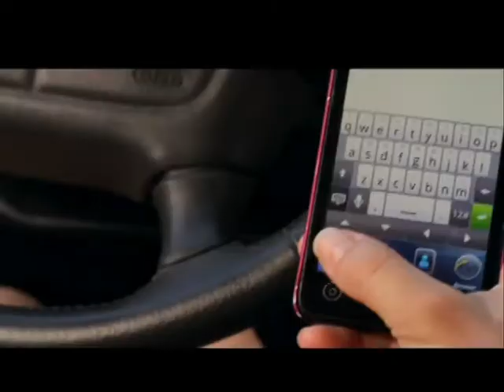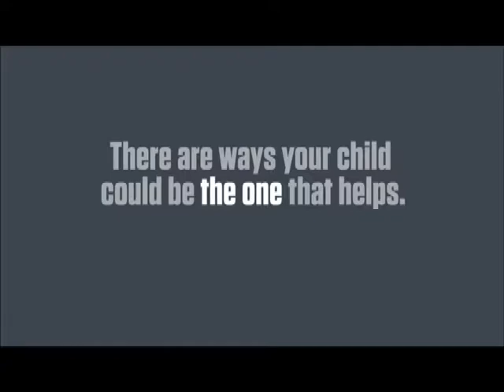JSW 11-12-18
Jacket Sports Weekly gets you caught up on the week in Jacket sports.